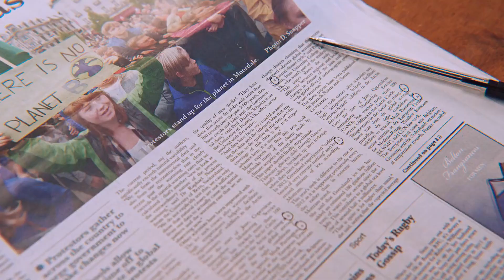Sex Education - Woman ( snipok edits)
Use music on spotify premium for YouTube

The original copyright is solely owned by companies original artists
The music in background is not free to use please contact the owner for rights

credits - snipok edits
Tags-